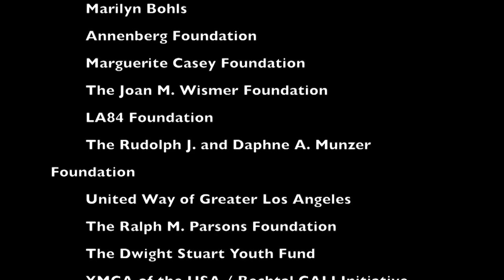Lock the Doors LBYI New Class 2017